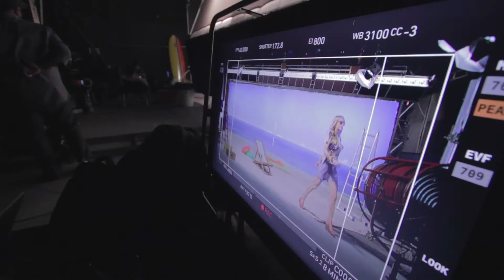Verão 2014 com Gianne Albertoni -- Making of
Assista ao making of da nova campanha de verão da Pernambucanas e veja tudo que rolou nos bastidores. Pra você que quer aproveitar a estação mais quente do ano com o melhor da moda. ;-)